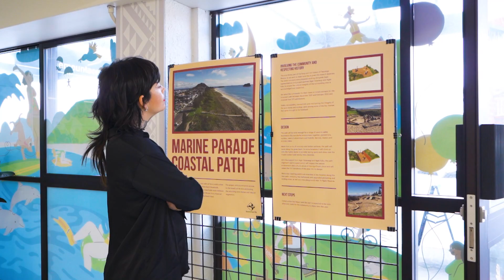The Mount Hub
Come and learn what the council is up to in the Mount. The Mount Hub at 9 Prince Avenue, Mount Maunganui is a great spot to learn about local projects like the destination skate park, Marine Parade coastal path, and Maunganui Road safety improvements. Our displays are regularly updated and are a rich source of information, with input from our partners like Bay of Plenty Regional Council and Waka Kotahi NZ Transport Agency. We encourage everyone to stop by and chat to our friendly staff, share your feedback, and find out where to go for more information.